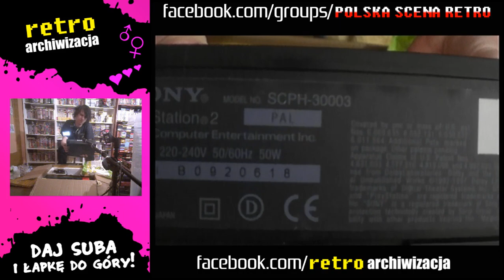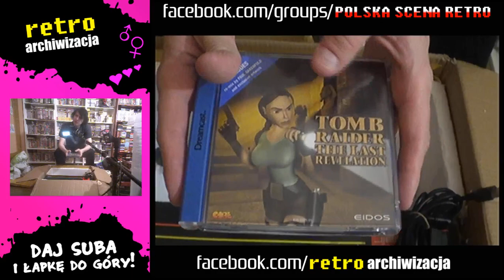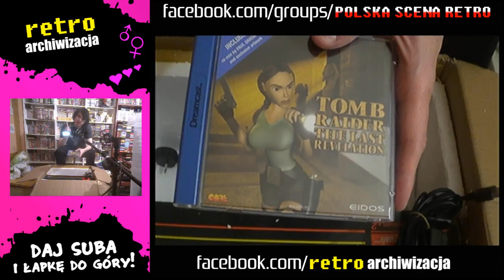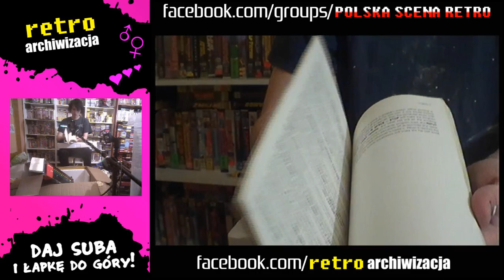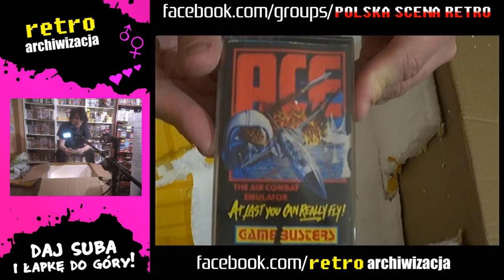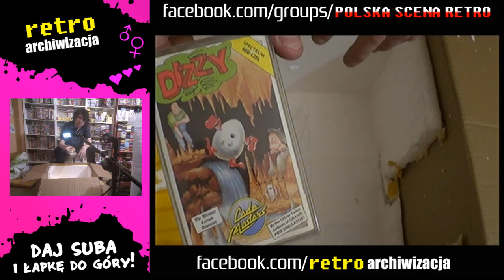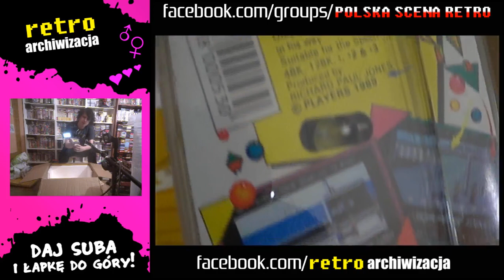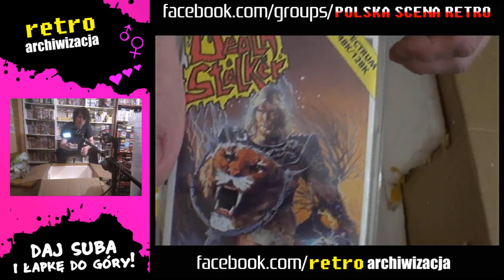ZX Spectrum +2, Sega Saturn i Sega Dreamcast, PlayStation 2